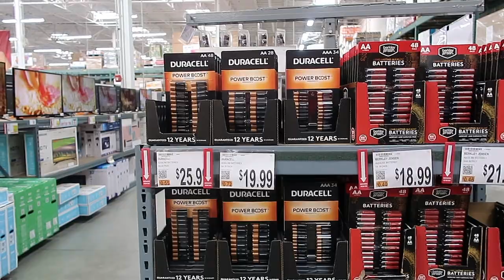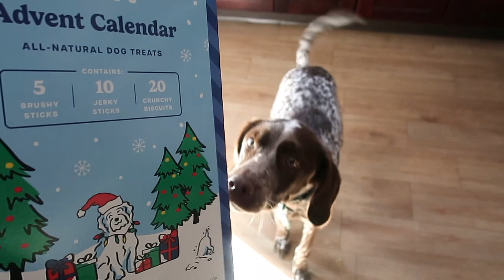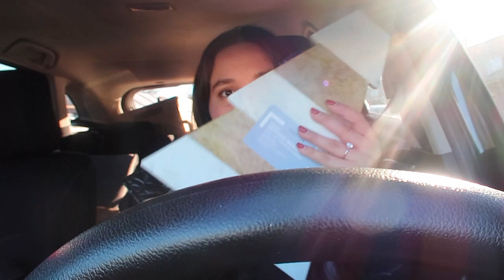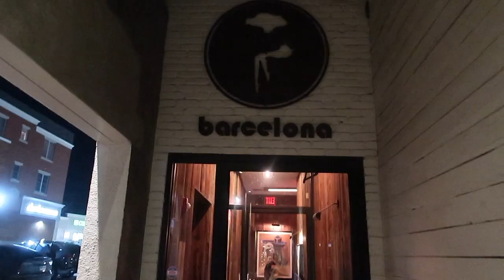VLOGMAS DAY 12: 5-minute makeup, dinner with friends, Aldi home finds, & considering feet finder?